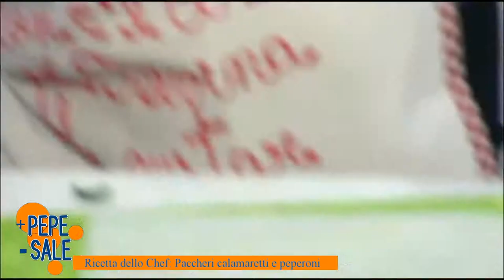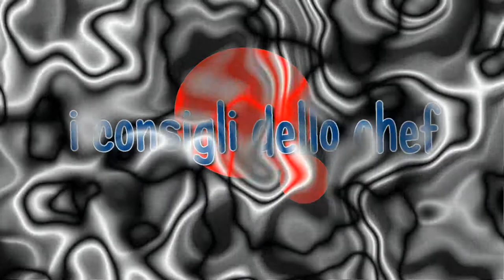+pepe-sale puntata 7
in questa puntata di +pepe-sale lo Chef Claudio Lazzari affiancato da Valeria Sirtori ci racconta come preparare un buon piatto di Paccheri con calamaretti e peperoni. Barbara Chelucci intervista il famoso critico gastronomico e conduttore televisivo Edoardo Raspelli mentre Pierre Sirtori che parla delle proprietà e caratteristiche della senape. Simone Federici anche in questa puntata carpisce qualche curiosità allo Chef Lazzari